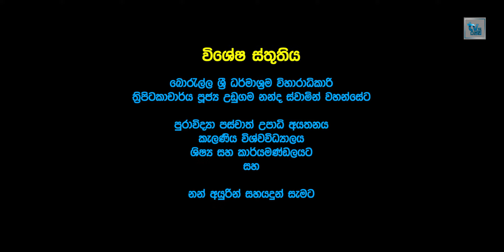Sri Lankan Miocene epoch | ශ්‍රී ලංකාවේ මයෝසීන අවධිය | ගවේෂණ | Kelum Manamendra Arachchi | EP 02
දේශයක උරුම සොයා යන - රූපමය පෙළහර
(කොපි කළ හැක සමකල නොහැක.)